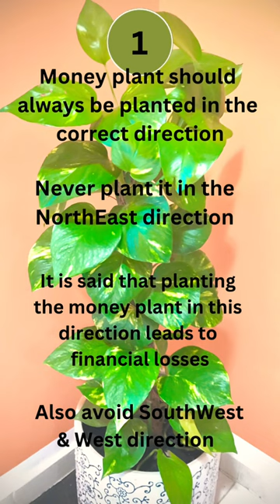Avoid these 5 mistakes while planting a money plant in your home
According to Vastu Shastra, the money plant (Epipremnum aureum) is considered to bring positive energy and prosperity to the household. It is believed to enhance financial well-being and create a harmonious environment. Here are the reasons why it is recommended to keep a money plant in the south-east or north direction:

South-East Direction: The south-east direction is associated with the element of Fire and is considered the zone of wealth and abundance. Placing a money plant in this direction is believed to attract wealth, increase income, and bring financial growth and stability.

North Direction: The north direction is associated with the element of Water and represents opportunities and career growth. Keeping a money plant in the north direction is believed to promote career advancement, improve job prospects, and attract new opportunities for success.

In addition to these specific directions, the money plant is generally considered a beneficial plant for any space due to its positive energy and air-purifying properties. It is known to improve indoor air quality by filtering out pollutants and releasing oxygen. The lush green leaves of the money plant are also visually pleasing and can create a calming effect.

best place to put money plant in the house
best place to keep money plant as per vastu